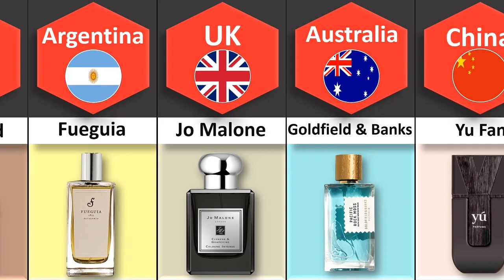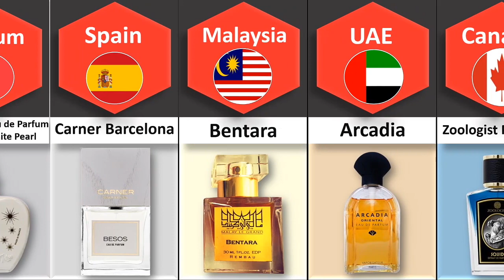Perfume Brands From Different Countries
In This Video We Will See Perfume Brands From Different Countries.

Song:

Lensko - Let_s Go _NCS Release_.mp3